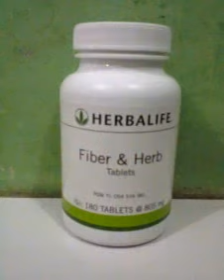085726154885 Jual Herbalife fiber and herb tablets harga 125rb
Jual   distributor Herbalife fiber and herb tablets Asli Original Harga termurah  Grosir JUAL  distributor Herbalife fiber and herb tablets Asli Original  harga murah |
grosir distributor  Grosir  JUAL   distributor Herbalife fiber and herb tablets Asli Original    original dijamin ASLi Glucogen Sachet asli originalbukan barang palsu